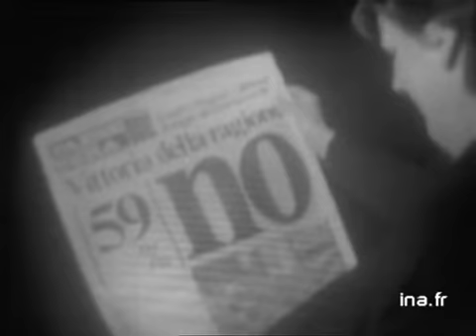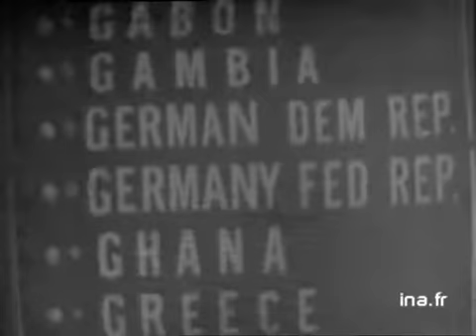JT 20H : émission du 14 mai 1974